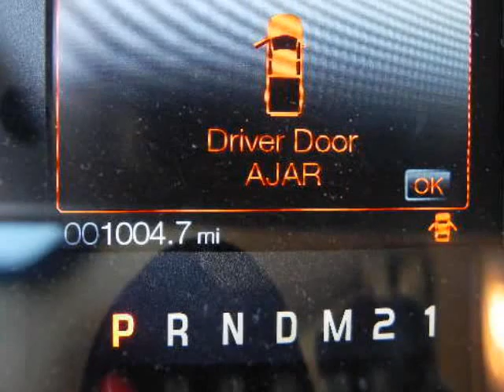2012 FORD F-150 2WD SuperCrew 5-1/2 Ft Box Lariat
2012 FORD F-150 2WD SuperCrew 5-1/2 Ft Box Lariat
VIN: 1FTFW1CF0CFC56364

We think you will love this PRE-OWNED 2012 FORD F-150 2WD SuperCrew 5-1/2 Ft Box Lariat which has 1122 miles. It comes fully equipped with Air Conditioned Seats, Air Conditioning, Alloy Wheels, and many other features.Please call us for a walk around description of the vehicle or to schedule a test drive.